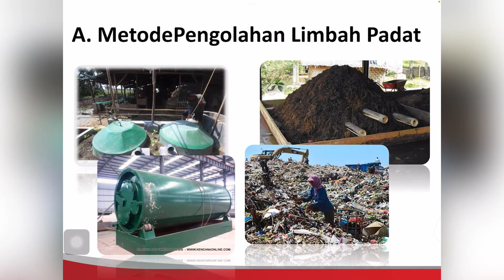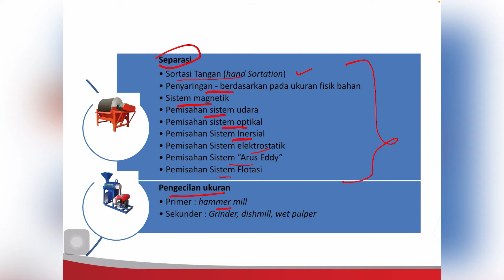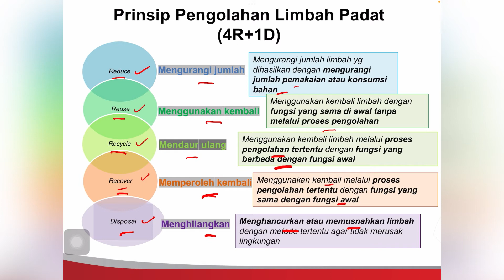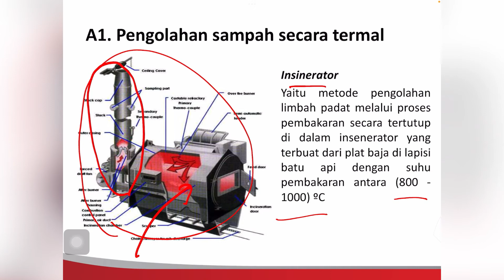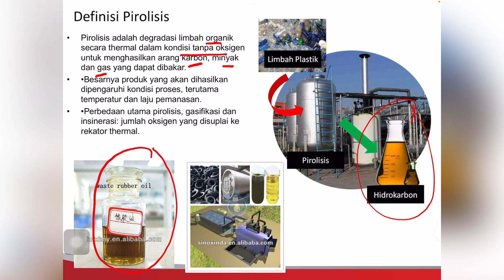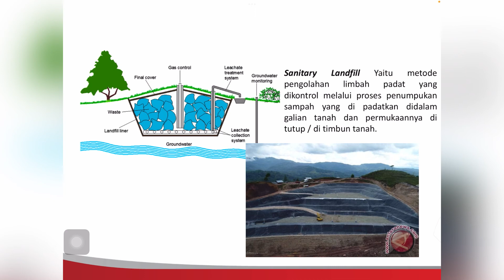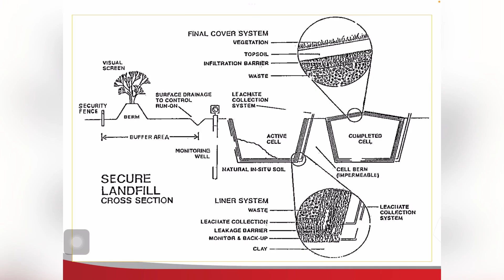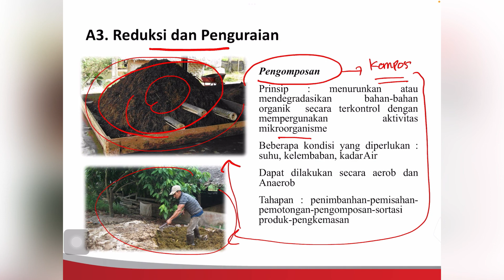Pengolahan Limbah Padat - Insinerasi dan Sanitary Landfill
Mata Kuliah : Pengolahan Limbah
Kode Mata Kuliah :
Semester : 3
Cakupan Materi : metode pengolahan limbah padat, yang terdiri dari pengolahan secara termal, penumpukan, dekomposisi, dan 3R

Program Studi : Teknik Kimia Mineral
Politeknik Industri Logam Morowali
Jalan Trans Sulawesi , Desa Labota, Kec. Bahodopi, Sulawesi Tengah, 94974